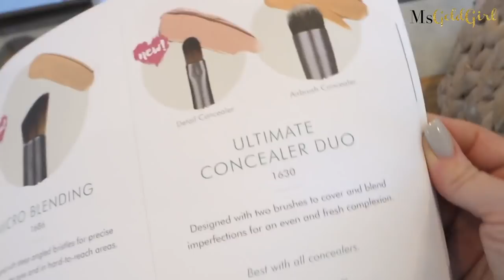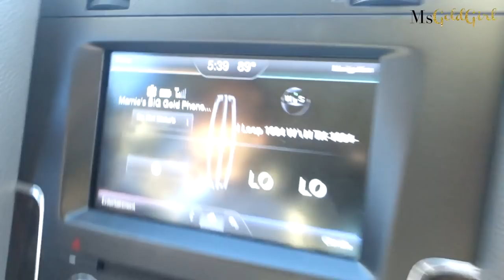VIP Grand Opening Party | Weekly Vlog 2017 #9 | MsGoldgirl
EcoTools Brushes-didn't love

THURSDAY
Loft Tee-old

Lunch Spot: Broadway Daily Bread